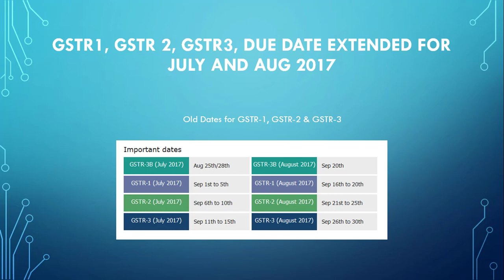GSTR1, GSTR 2, GSTR3, Due Dates Extended. GSTR1, GSTR 2, GSTR3 की आखरी तारीख आगे बढ़ी I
GSTR1, GSTR 2, GSTR3, Due Dates Extended.
Dates Extended Of GSTR-1, GSTR-2 & GSTR-3
GSTR1, GSTR 2, GSTR3 की आखरी तारीख आगे बढ़ी I
GSTR1, GSTR 2, GSTR3 की तारीख आगे बढ़ी I